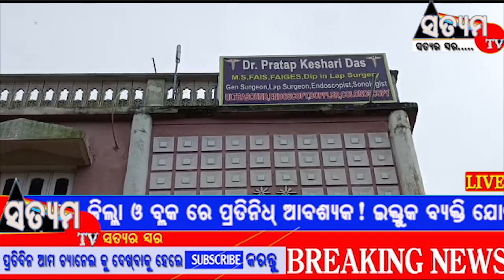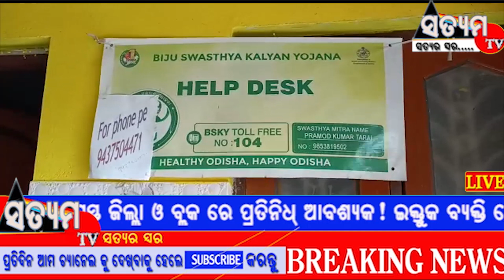ଡାକ୍ତରଙ୍କ ଖାମଖିଆଲି ନୀତି ପାଇଁ ଜନ୍ମ ନେଲା ବିକଳାଙ୍ଗ ଶିଶୁ